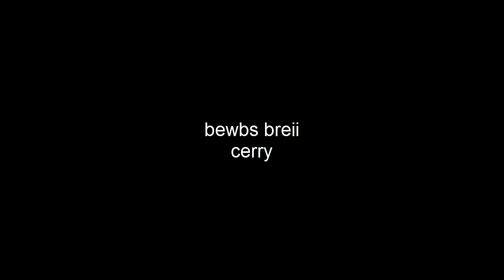TBOI Rebirth ep.14 [PL]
Matka - 25:09 :D
Serce - 30:32
Isaac - 32:56